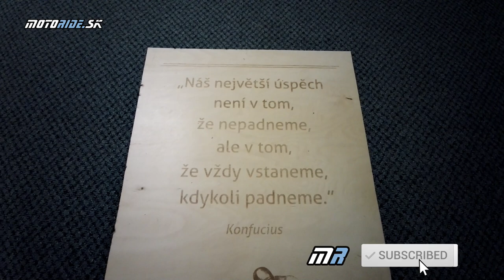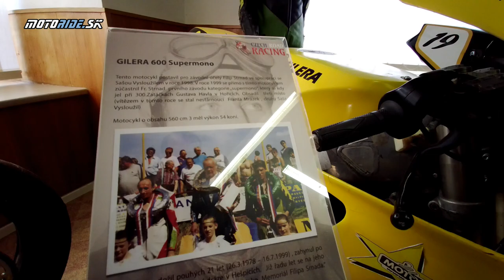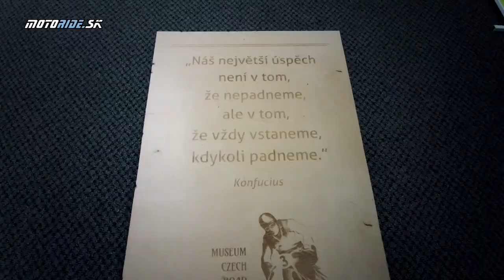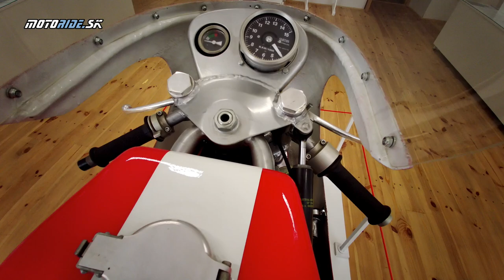Report: Hořice - prírodný okruh a Múzeum Czech Road Racing - motoride.sk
Hořice  je malé mestečko pod Krkonošami známe v motocyklovom svete legendárnym prírodným okruhom, kde sa dlhé roky preteká na cestných motocykloch. Samozrejme že sme si nenechali ujsť príležitosť sa tu pozrieť, previesť sa po okruhu a nasať trochu tej road racing atmosféry. Naviac len nedávno tu otvorili Múzeum Czech Road Racing, do ktorého môžete v tomto videjku nahliadnuť aj vy. Nech sa páči.